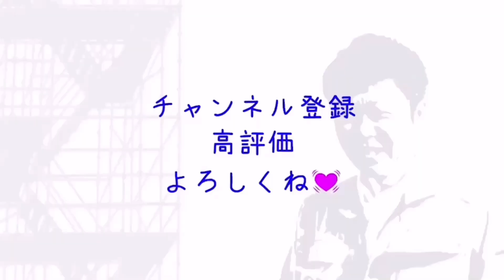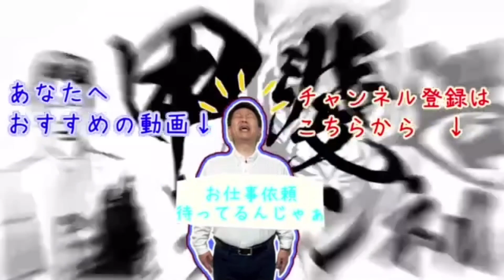【#2023】新年！2023年の抱負を発表！